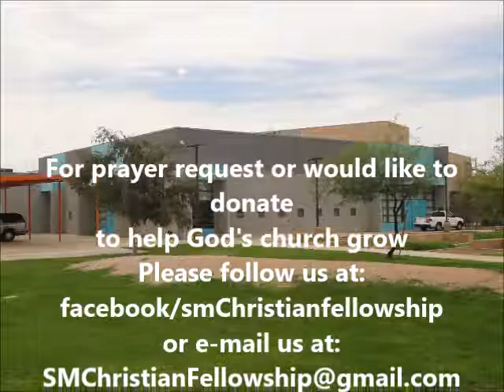He Reigns May 28, 2017